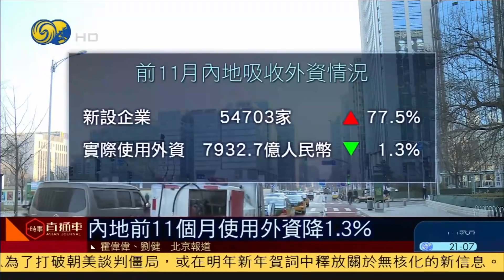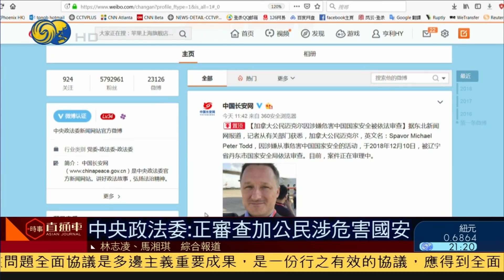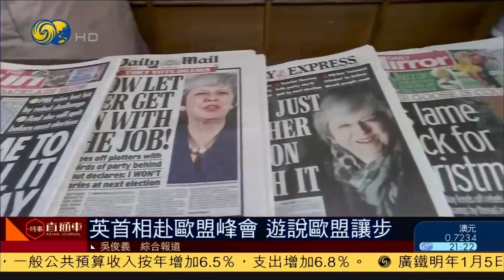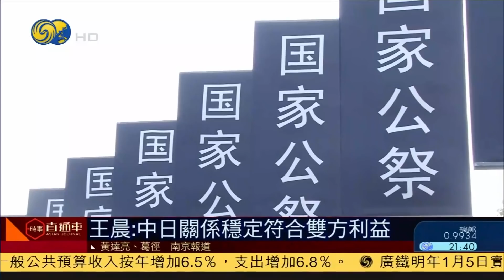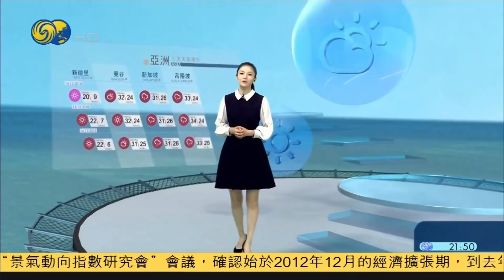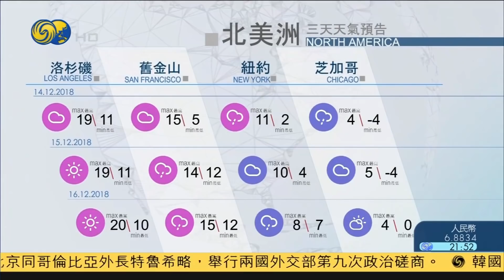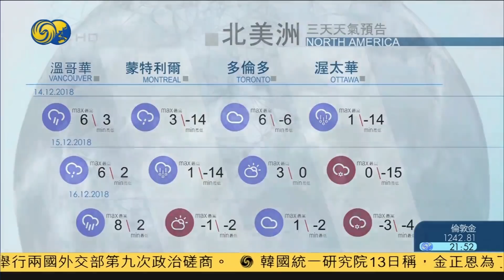《時事直通車》 習近平主持召開中共中央政治局會議 20181213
01:52 習近平主持召開中共中央政治局會議
05:57 中國商務部：中美就磋商細節密切溝通
13:18 美議員批總統欲以政治干預司法
19:37 李克強會見厄瓜多爾總統莫雷諾
20:40 英首相赴歐盟峰會 遊說歐盟讓步